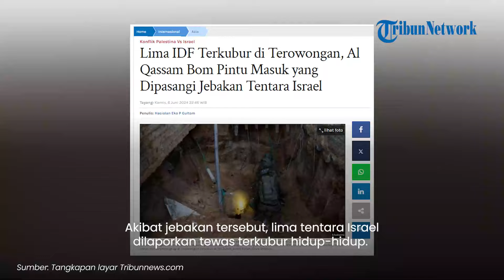5 Tentara IDF Tewas Terkubur Hidup-hidup di Terowongan saat Serangan Rafah, Masuk Jebakan Al Qassam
TRIBUN-VIDEO.COM - Pasukan Pertahanan Israel (IDF) kembali masuk jebakan Brigade Al Qassam saat terjadi bentrok sengit di Gaza.

Kali ini Al Qassam memasang jebakan di pintu masuk terowongan bawah tanah.

Dikutip dari Tribunnews.com, peristiwa itu terjadi pada Kamis (6/6).

Sayap bersenjata Hamas ini memasang jebakan di terowongan yang berada di dekat lingkungan Tal Zu'rob.

Adapun wilayah itu berada di sebelah barat Rafah di Jalur Gaza.

Akibat jebakan tersebut, lima tentara Israel dilaporkan tewas terkubur hidup-hidup.

Dalam pernyataannya, Al Qassam mengklaim menyerang markas divisi tentara Israel yang beroperasi di Kota Rafah.

Sayangnya, serangan tersebut tak dijelaskan secara rinci oleh Brigade Al Qassam.

Sementara sejumlah serangan ini dilakukan sebagai balas dendam lantaran tentara IDF membunuh tiga warga Palestina.

Serangan Zionis itu terjadi saat tiga warga Palestina berusaha melintasi pagar perbatasan Gaza-Israel di Timur Rafah.

(Tribun-Video.com)

Artikel ini telah tayang di Tribunnews.com dengan judul Lima IDF Terkubur di Terowongan, Al Qassam Bom Pintu Masuk yang Dipasangi Jebakan Tentara Israel,

Program: Tribunnews Update
Host: Maria Nanda Ayu Saputri
Editor Video: Fegi Sahita
Uploader: Tri Hantoro